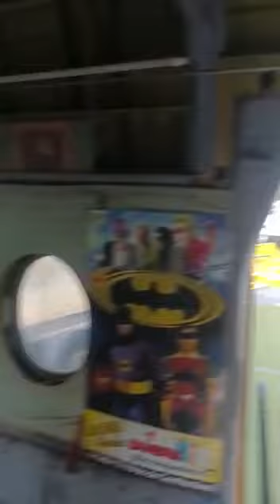Posto Bambina(Posto do Batman) Araraquara SP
Este Posto de Gasolina fica no Km 267  Rodovia Washington Luiz/Araraquara SP.Na verdade mais se parece com um complexo turístico com hotel e atrações.Aqui temos um avião de verdade em cima do Posto e o carro "do batman" para você se distrair enquanto descansa da viagem.